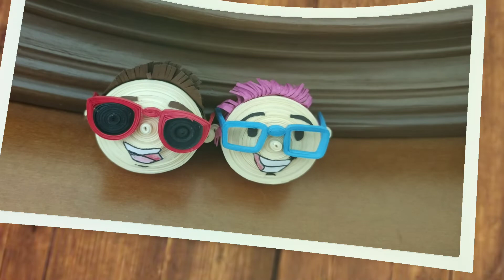Hice a Bryan y Eddy de Skabeche de Filigrana/ Los Skabeche de Filigrana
Descripción
Bienvenidos a un nuevo video. Este es el tercer video de la sección Filigrana para Youtubers. En esta ocasión realicé a los hermanos Skabeche➡️ Eddy y Bryan.
Espero que les guste muchísimo.
Nos vemos muy pronto en un próximo video, gracias!!!

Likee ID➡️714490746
Triller➡️@luana.cefalo